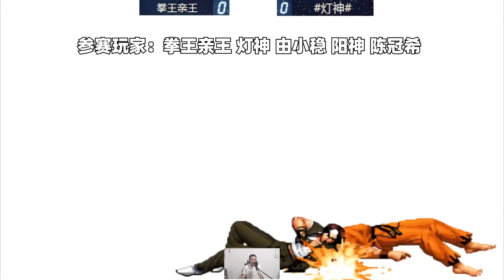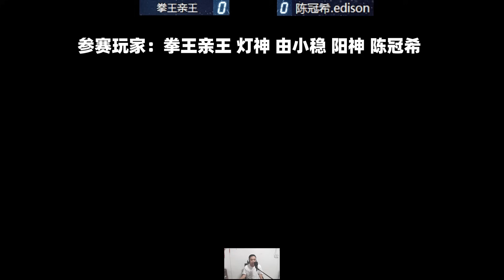拳皇98c：拳王亲王成为灯神劲敌，草薙京真乃坂崎良克星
点击下方链接加入会员，您的支持是我持续更新的动力